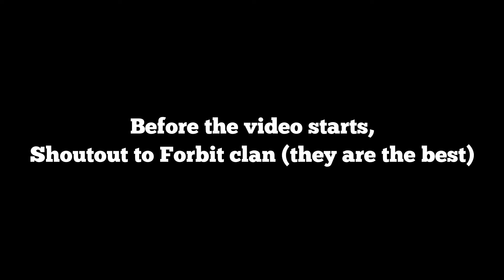Hive: 1 Controller player vs 2 UwU clan Members (Minecraft bedrock edition treasure wars + SG)